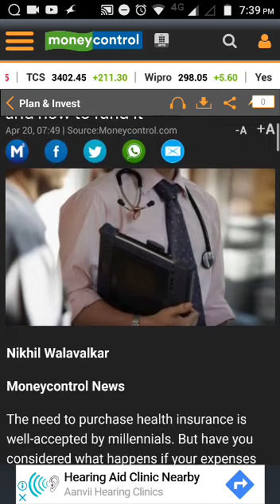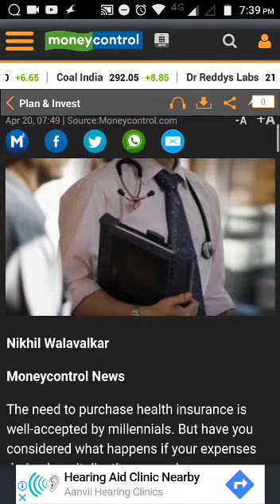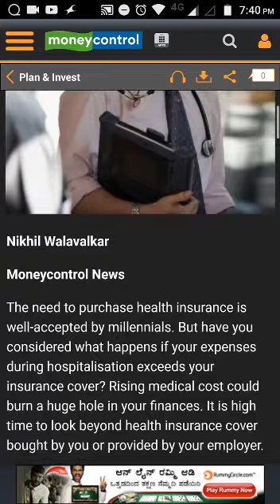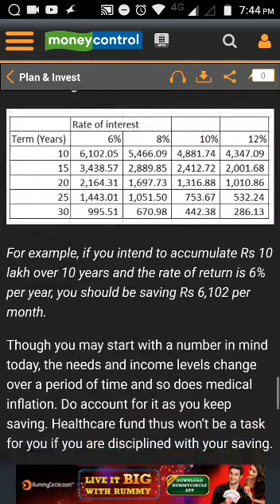Why a health care fund should be a part of your contingency portfolio and how to fund it?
Dont forget to visit our blogs!

The Index trading course helps you learn and master the direction of Index

The Warren Buffet Way book talks about the art of investing none other than the legend himself.

The Intelligent Investor One of the best books to learn about investing.